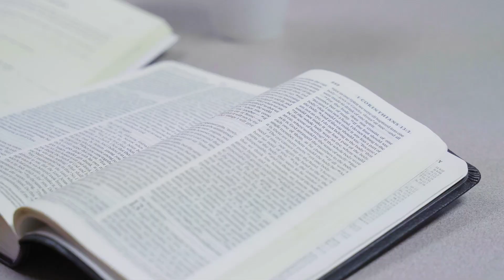Discipling The Next Generation | Ozzie's Story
Stories highlighting God’s work in and through our lives. Visit psbible.com to hear more about Park Springs.

From our sermon series titled A Life That Matters.